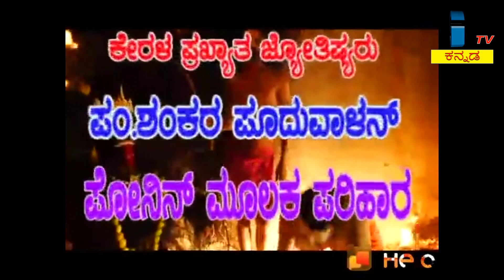ಕೊರೊನಾ ಗೆದ್ದ ಯುವತಿಗೆ ಚಪ್ಪಾಳೆಯ ಸುರಿಮಳೆ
G Tv 5  ಕನ್ನಡದಲ್ಲಿ  ಜಾಹೀರಾತು ಹಾಗೂ ಸುದ್ದಿಗಾಗಿ ಸಂಪರ್ಕಿಸಿ -
ಜಿ ಟಿವಿ 5 ಸುದ್ದಿ ಮತ್ತು ಮನರಂಜನಾ ವಾಹಿನಿಯಾಗಿದೆ. ಉತ್ತರ ಕರ್ನಾಟಕದ ಸುದ್ದಿಗಳಿಗೆ ಹೆಚ್ಚಿನ ಆದ್ಯತೆ ನೀಡಿದೆ. ಪ್ರಚಲಿತ ಘಟನೆಗಳನ್ನು ನಿಖರವಾಗಿ, ಸ್ಪಷ್ಟವಾಗಿ ಮತ್ತು ಬೇಗನೆ ವೀಕ್ಷಕರಿಗೆ ತಲುಪಿಸುವ ವಾಹಿನಿ. ಉತ್ತಮ ಪ್ರತಿಭೆಗಳಿಗೆ ಅವಕಾಶ ನೀಡಿ ಮತ್ತು ವೀಕ್ಷಕರಿಗೆ ಮನರಂಜಿಸುವುದೇ ನಮ್ಮ ಉದ್ದೇಶ.

ಪ್ರತಿಭೆಗಳಿಗೆ ಪ್ರೋತ್ಸಾಹ
ನಿಖರ ಸುದ್ದಿ
ಮನರಂಜನೆ
ನಮ್ಮ ವಾಹಿನಿಯ ಮತ್ತಷ್ಟು ಸುದ್ದಿಗಾಗಿ ಇಂದೇ ಸಬ್‌ಸ್ಕೆçöÊಬ್ ಮಾಡಿ